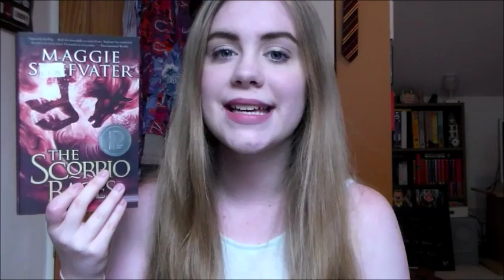RAPID FIRE BOOK TAG!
I had so much fun making this video! As I wasn't officially tagged to do this video, I'm just going to go ahead and say if you want to do this video, I tag you!

As always, thank you lovely lovely people for watching xx